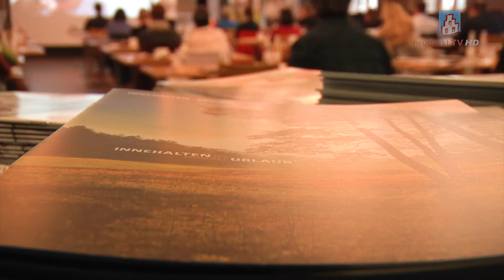Der Weg zum inneren Gleichgewicht - Innehalten Kongress 2020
NMTVAktuell
2020 wird sicher nicht als besonders entspanntes Jahr in die Geschichte eingehen. Umso wichtiger ist es, etwas für das innere Gleichgewicht zu tun. Wie das geht zeigte der „Kongress Innehalten“, der am Wochenende in Neumarkt stattfand.